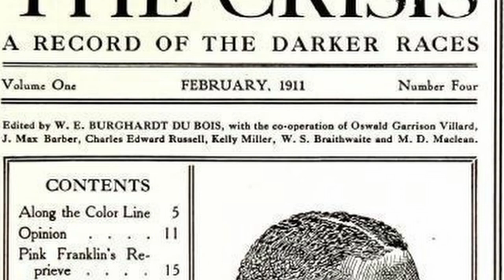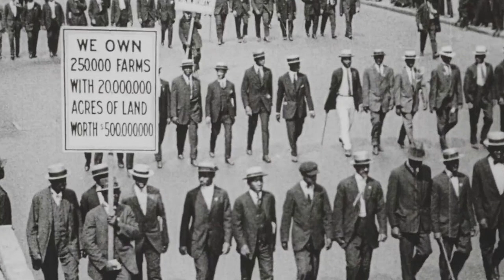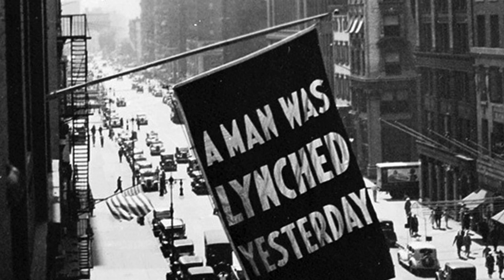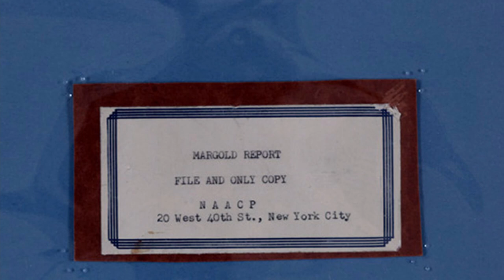What HAPPENED to the NAACP? (The History of the NAACP)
The National Association for the Advancement of Colored People (NAACP) is a civil rights organization in the United States, formed in 1909 as an interracial endeavor to advance justice for African Americans. This is the story of how that organization was created.

Audio
Onemichistory.com

Sources:
Lift Every Voice: The NAACP and the Making of the Civil Rights Movement =
by Patricia Sullivan